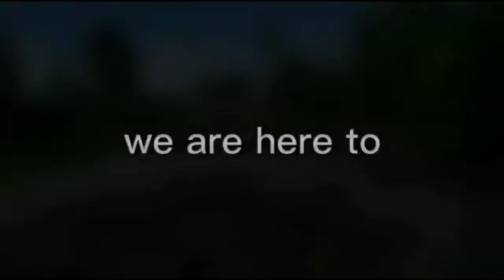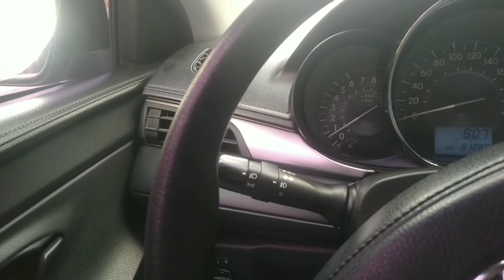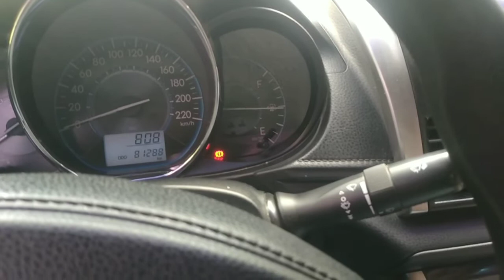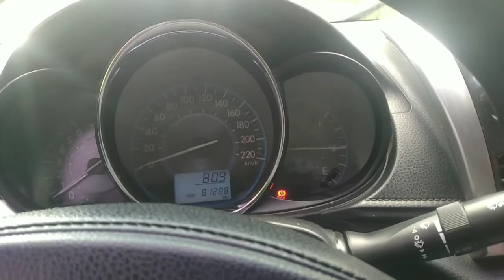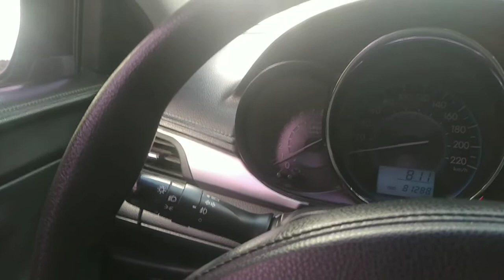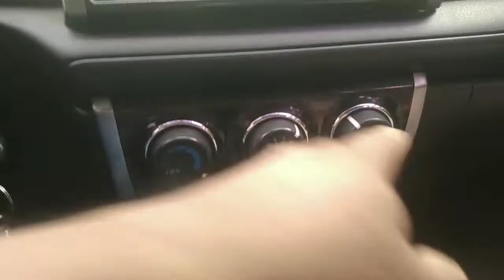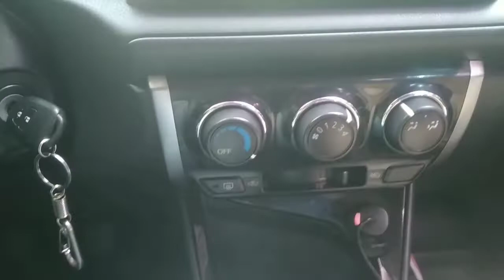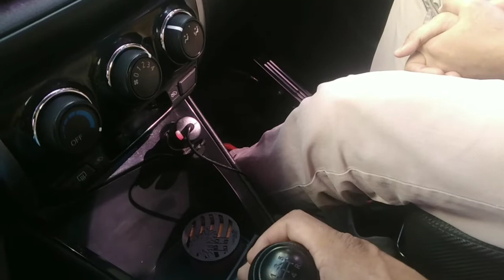day 1 of pdc MT🚘 beginners guide familiarization of car switches & control's🚘